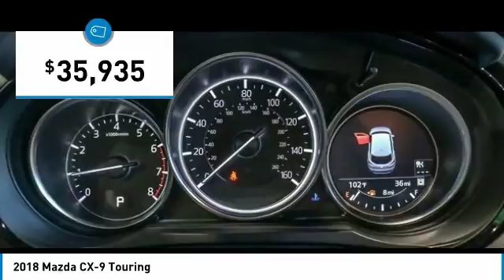2018 Mazda CX-9 Mesa AZ MJ1540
6343 E. Test Drive

Outstanding performance, Incredible efficiency! Find out why Mazda is overtaking all other vehicles in safety, reliability and performance and why CardinaleWay Mazda is the #1 volume Mazda dealer in Arizona 5 years running. This fun to drive Mazda will get you where you need to go for many years to come. Stop by CardinaleWay Mazda Mesa -  Where we develop outstanding relationships where everyone wins  - today! 6343 East Test Drive, Mesa AZ 85206      Vehicle price and availability are subject to change without notice.